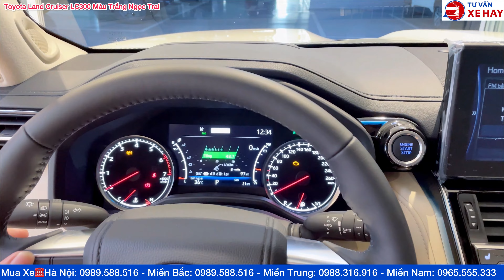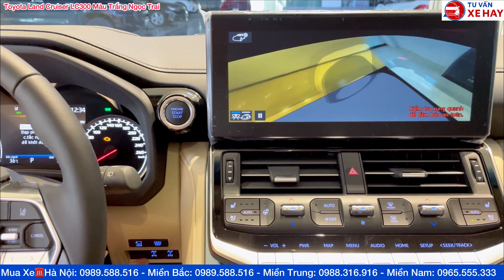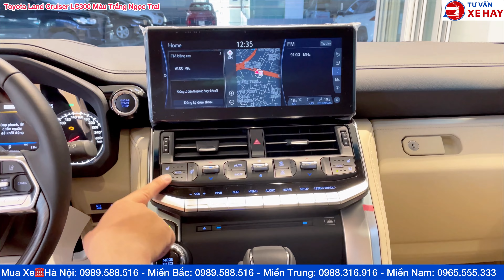Độ Bodykit xe Toyota Land Cruiser LC300 VXR Trung Đông cho Đại Gia Hà Nội, Phiên bản thể thao mới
Toyota Land Cruiser LC300 2023 trước và sau khi độ bộ Bodykit Trung Đông VXR Thể thao , màn hình..
Phụ kiện thể thao Bodykit VXR Trung Đông Toyota Land Cruiser LC300 Turbo 2023 mới nhất chính hãng
✅Bảng giá xe Toyota Land cruiser LC300 mới nhất tháng 11/2023 lô mới sắp về giao sớm giá bán tốt nhất
Toyota Land Cruiser LC300 2023 - Modle 3.5L Turbo 2023 chính thức ra mắt phiên bản mới
❤Bảng giá xe Toyota Land Cruiser LC300 2023
▶️Toyota Land Cruiser LC300 : 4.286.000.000 VNĐ
▶️Màu trắng ngọc trai LC300 : 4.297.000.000 VNĐ
❤Thông số kỹ thuật:
✅XE NHẬP NHẬT BẢN
✅2 Cầu toàn thời gian
✅Hộp số tự động 10 cấp
✅Động cơ 3.5L Turbo
✅Cốp điện
✅Hệ thống Toyota Safety sence
✅Cảnh báo điểm mù
✅Phanh khẩn cấp
✅Báo lệch làn
✅10 Túi khí
🏢TOYOTA THANH XUÂN
✅NHẬN ĐẶT HÀNG VÀ GIAO XE SỚM NHẤT